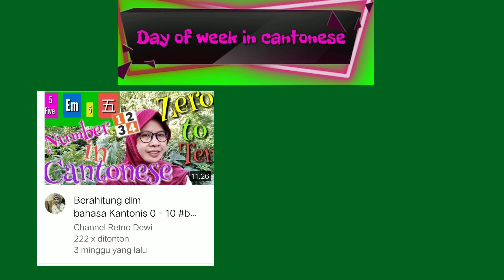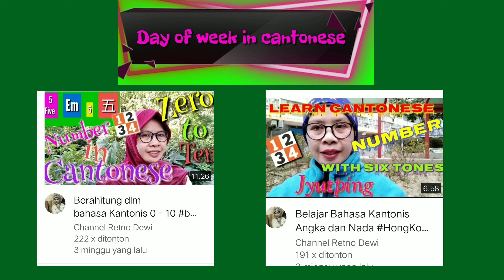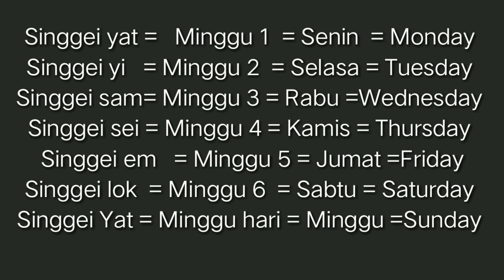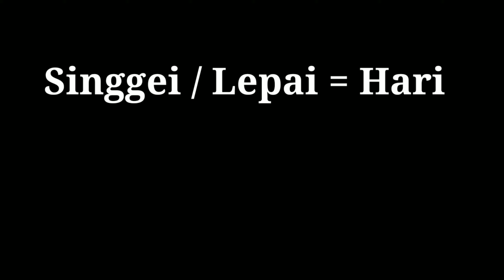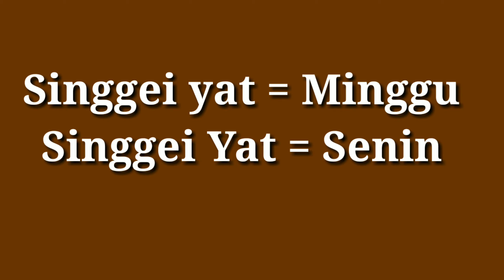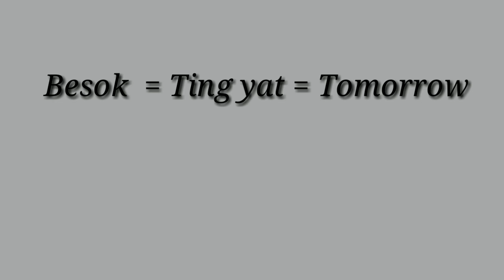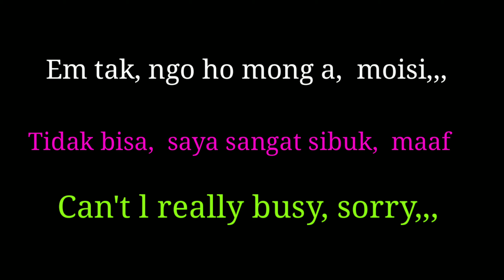Nama - nama hari dlm bahasa Kantonis, Day of week in Cantonese